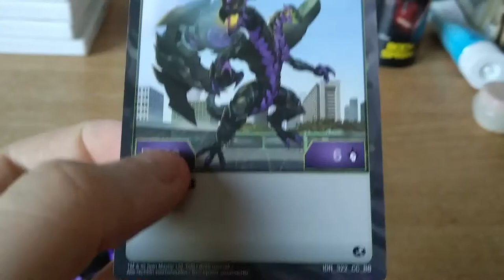Nillious ultra review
I always prefer the original Nillious far better than his
Armored Alliance Dark Nillious redesign.